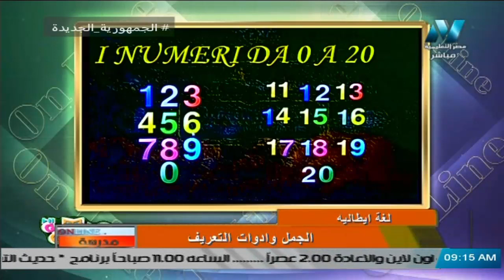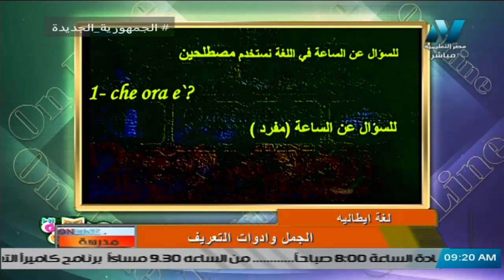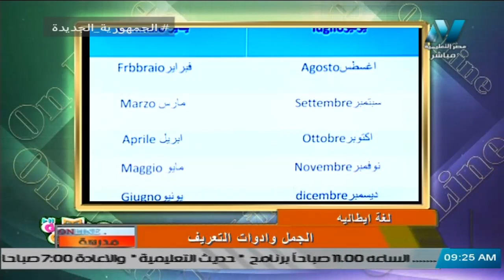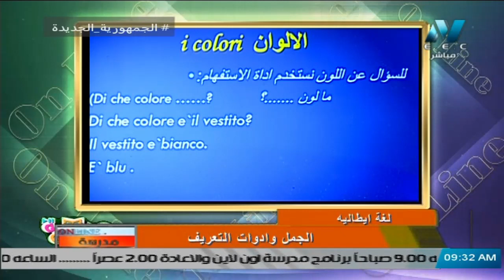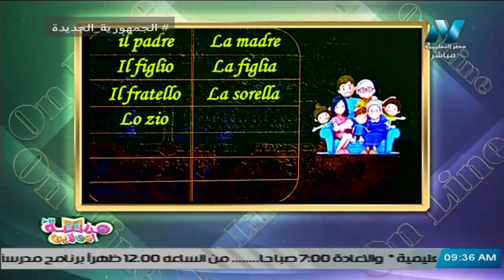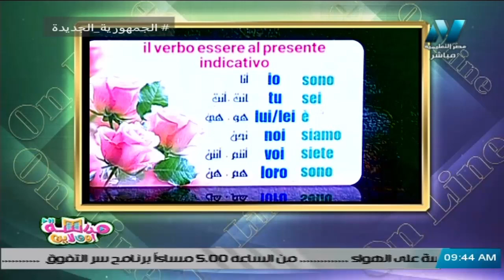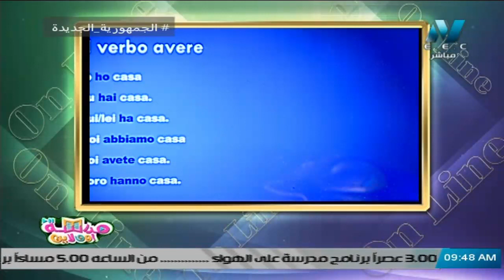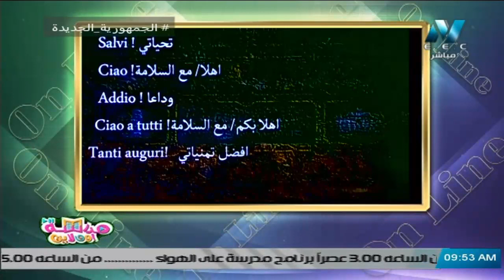لغة ايطالية - الحلقة 1 - الجمل والادوات التعريف